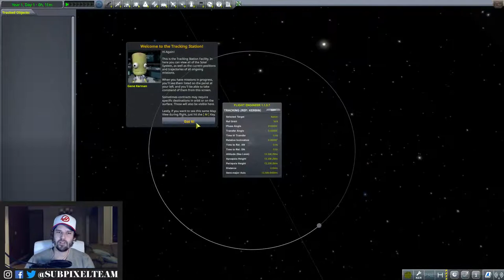We Landed on Mars! | Kerbal Space Program | Subpixel Inc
Hey y'all, we're blowing up rockets.